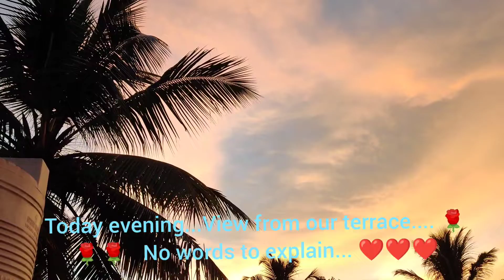Evening from my terrace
It was unique beauty in the evening sky ...
Thank God 🙏😍